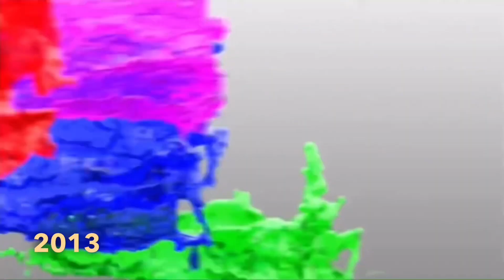The Documentary of the NBC TV Network (1926-present)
The National broadcasting company/NBC is the oldest channel since it started as a radio network in 1926, NBC entered television since 1939 and is still relevant today but as of September 2022, Days of lives is no longer on NBC as new episodes will be streaming on Peacock starting September 12 as it is replaced on NBC by NBC News Daily as its 1-2pm time slot